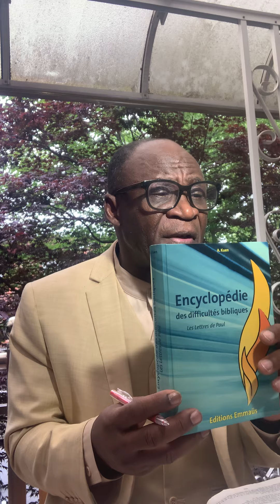L offrande du soir dimanche 12 juin 2022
Romain 3:21-24 étant justifiés  par sa grâce